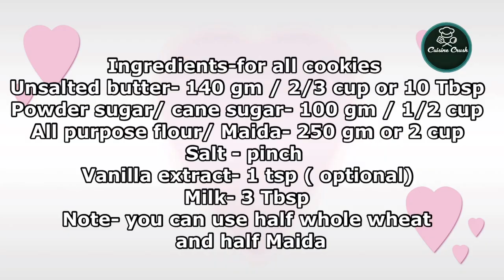Eggless Christmas Cookies | Sugar Cookies for Christmas | Eggless Royal Icing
My other simple and easy recipes-

White chocolate ganache with water-

christmas cookies recipes Christmas cookies and desserts,xmas cookie recipe
the best christmas cookies ever how to make christmas cookies from scratch
best homemade christmas cookies,easy delicious christmas cookies
how to make christmas cookies delicious christmas cookie
christmas cookies recipes with pictures easy homemade christmas cookies
how to bake christmas cookies easy pretty christmas cookies